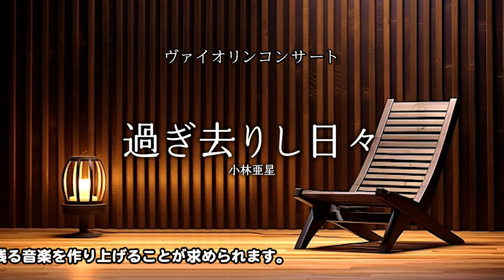小林亜星「過ぎ去りし日々」 ヴァイオリン 天満敦子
「過ぎ去りし日々」小林亜星
ヴァイオリン 天満敦子